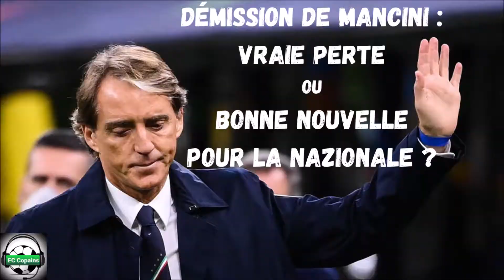Démission de Mancini : bonne nouvelle ou vraie perte pour la Nazionale ?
Le FC Copains revient aujourd'hui avec un nouveau débat foot autour de la question suivante :

2 copains donnent leurs avis tranchés séparément durant 2 minutes

Et on enchaine avec un débat de 10 minutes remplies de légèreté et de passion foot.

Aujourd'hui, c'est Nico et Jajaye qui vont animer cet épisode 43 ...